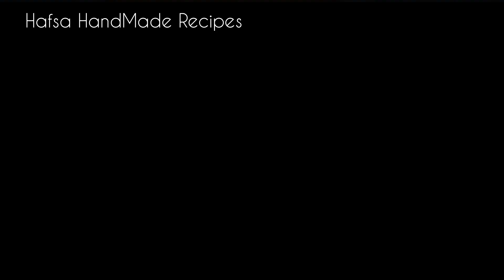Homemade Chicken Bread Shawarma Recipe - Chicken Shawarma | Easy & Quick Recipe In Restaurant Style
Aslam-o-Alikum Everyone
Aaj mai Aap k liye Chicken Bread Showarma ki Recipe lay kar aye ho jis ko Bana bht hi Asan Hai

Homemade Chicken Bread Shawarma Recipe
Chicken Shawarma
Easy & Quick Recipe In Restaurant Style